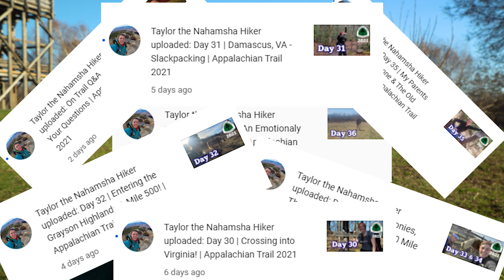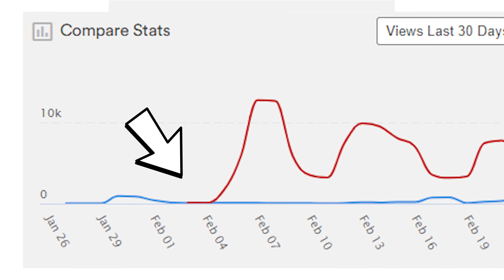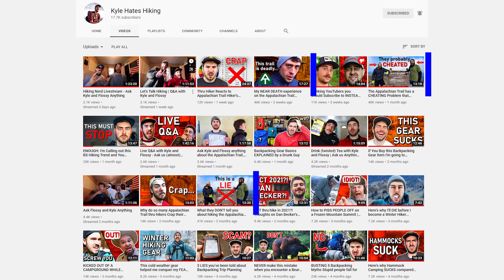Should I Thru Hike the Appalachian Trail in 2022?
Today I contemplate if I should I Thru Hike the Appalachian Trail in 2022. Am I insane? What do you think I should do?

Have you already Thru Hiked the Appalachian Trail or the Pacific Crest Trail or any other long Thru Hike and have any insight for me? Heck even if you have actually just gone backpacking before because I haven’t done that at all! Just me going through my thoughts and all the challenges and opportunities that I foresee in trying to Thru Hike the Appalachian Trail while also trying to vlog it with my current set up. Maybe coming in 2022?

Not an Appalachian Trail 2021 thru hike, or Pacific Crest Trail 2021 thru hike, or hiking # miles alone, or any other thru hike like that. This is a possible 2022 thru hike of the Appalachian Trail by a beginner thru hiker.

Hat - Street Market, Cusco, Peru

►CAMERA GEAR
Sony A6600 camera body
Sony 10-18mm f/4 lens
GoPro Hero7 Black
256GB SD Card
256GB MicroSD
GoPro Shorty Mini Tripod
Joby Head
(2) Camera battery